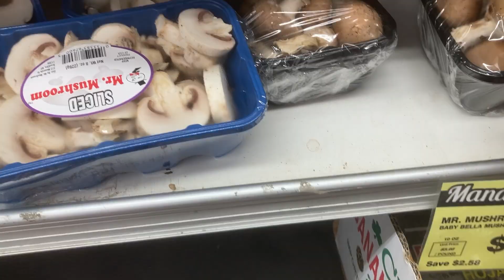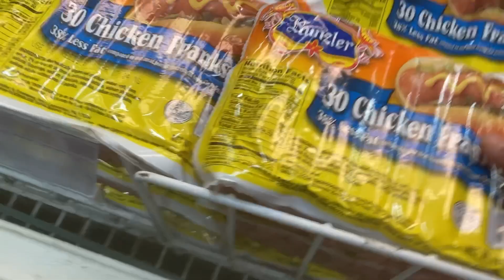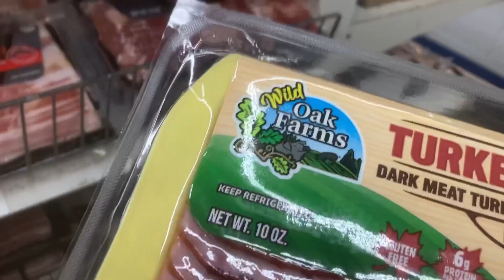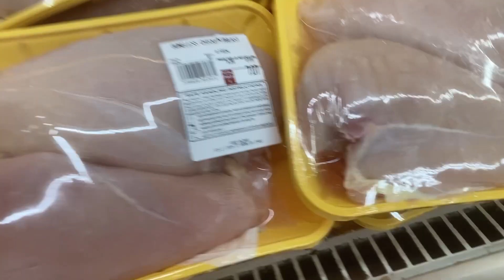Mabilisan palengke gusto mag ihaw korean style food